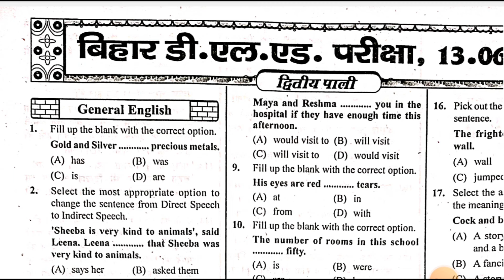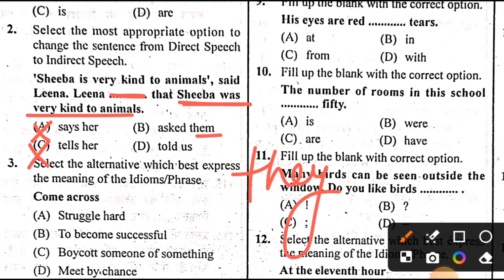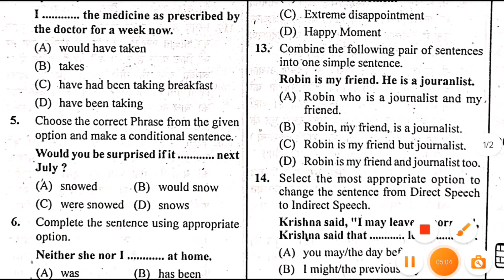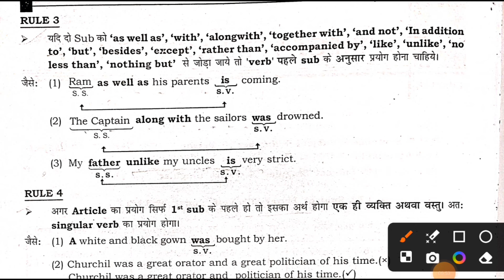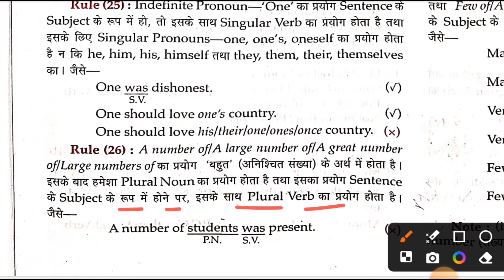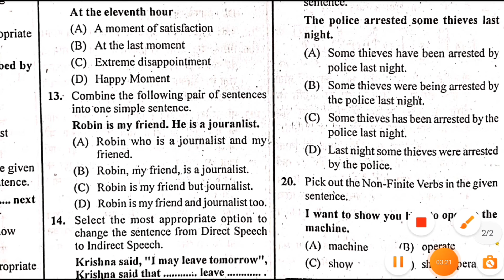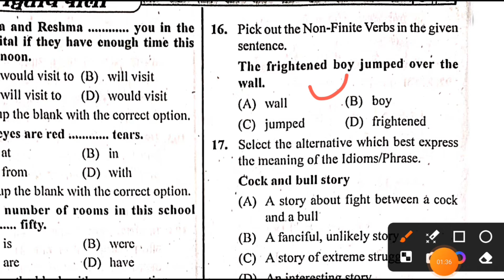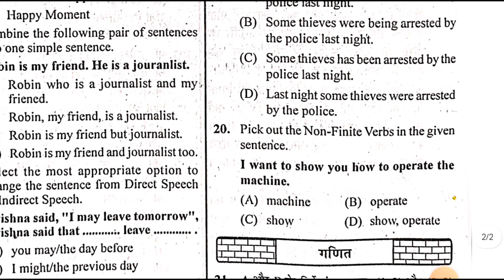bihar d.el.ed entrance exam question paper 2024, d.el.ed entrance exam question paper 2024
bihar deled previous year question paper math d.el.ed entrance exam question paper 2023 math bihar deled entrance exam previous year question paper